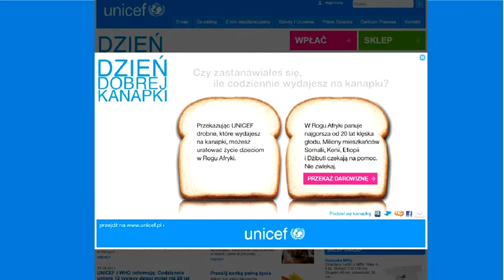UNICEF | Good Sandwich